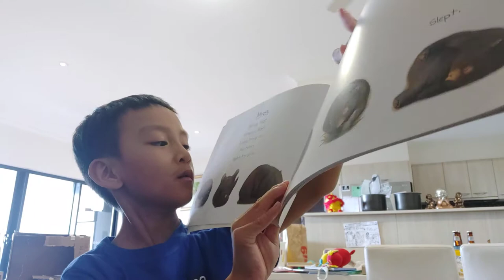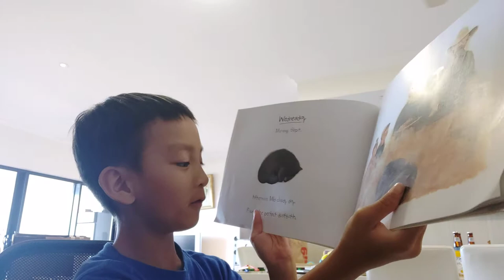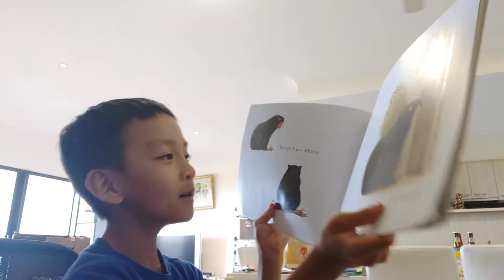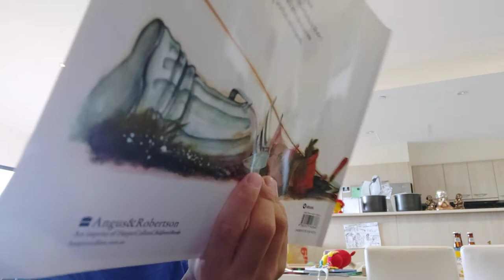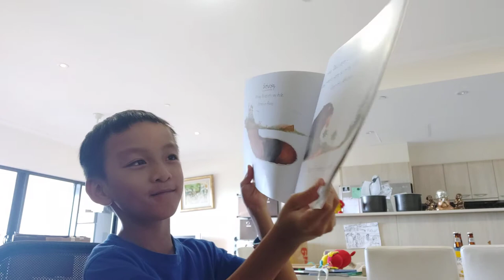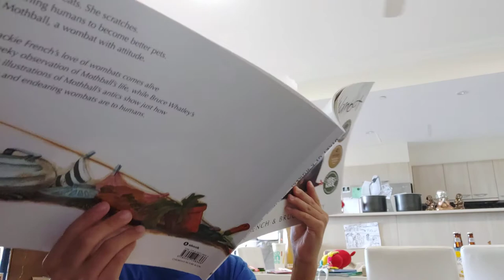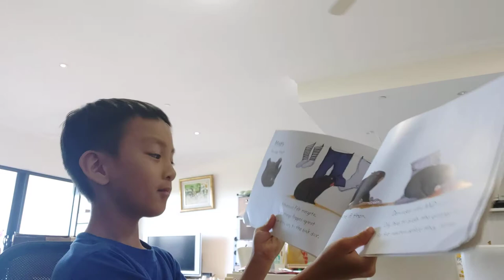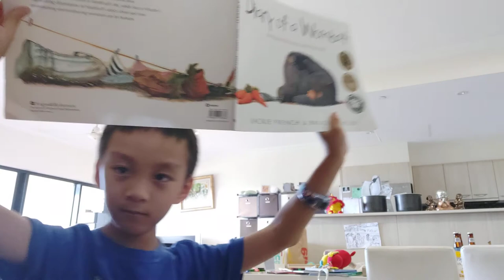Diary of a wombat by Jackie French and Bruce Whatley read by Loc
About a greedy wombat